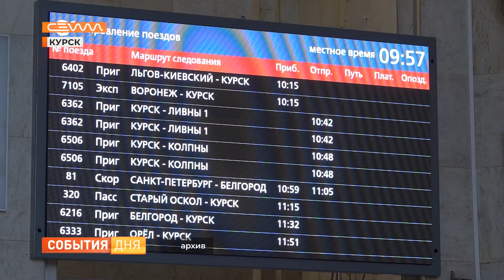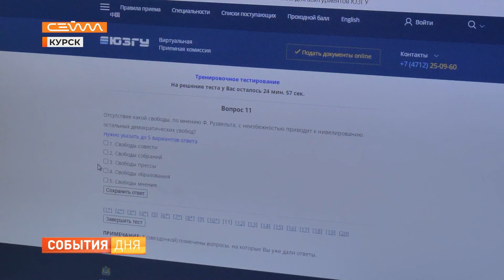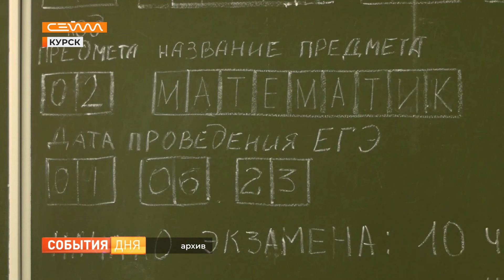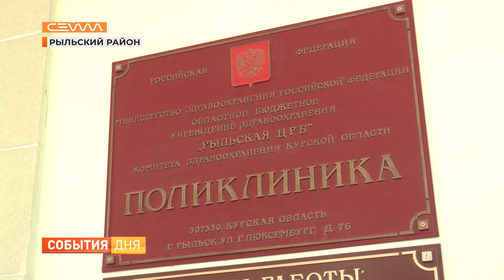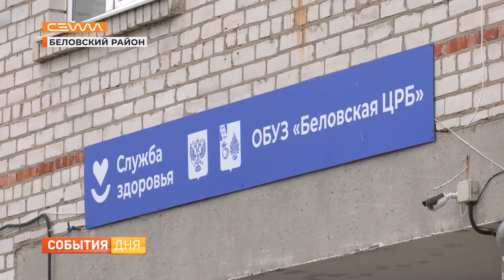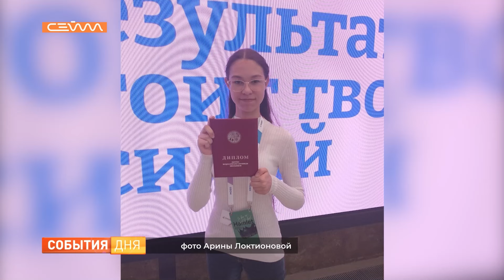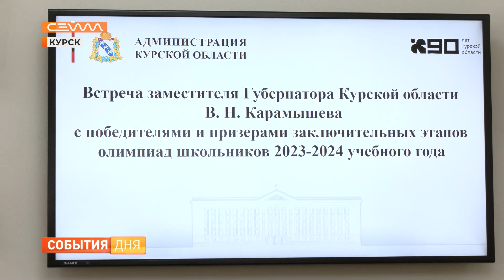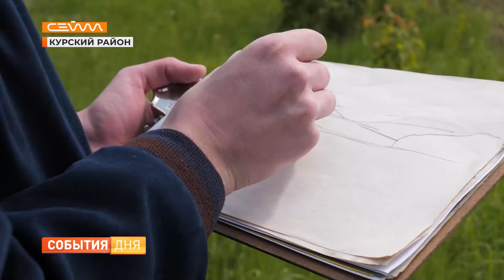События недели 18.05.24